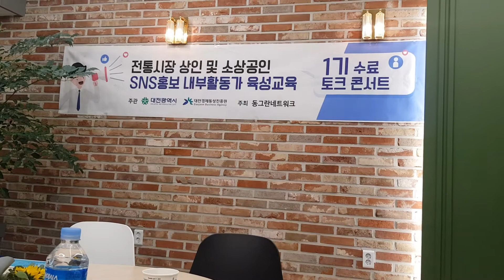대흥동 바다황제 신환수대표님 SNS사례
바다황제